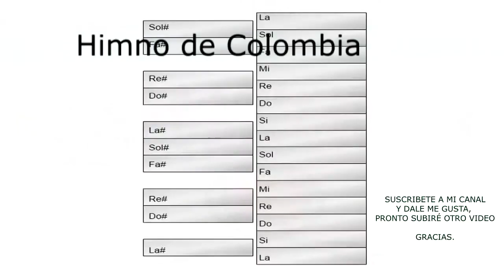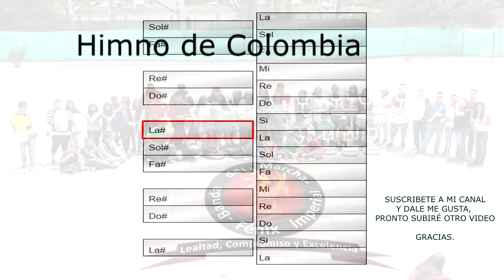028. HIMNO DE COLOMBIA 2018